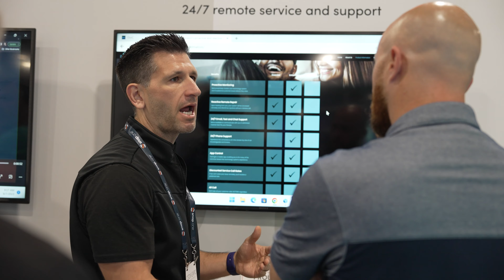CEDIA Expo 2023 | Recap